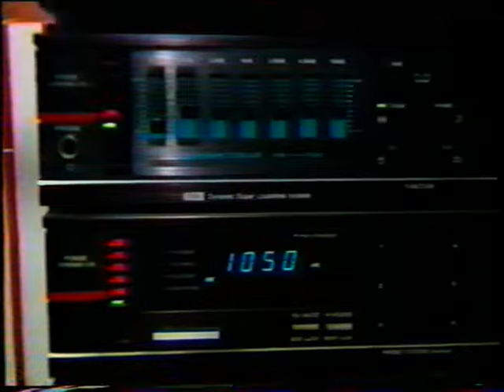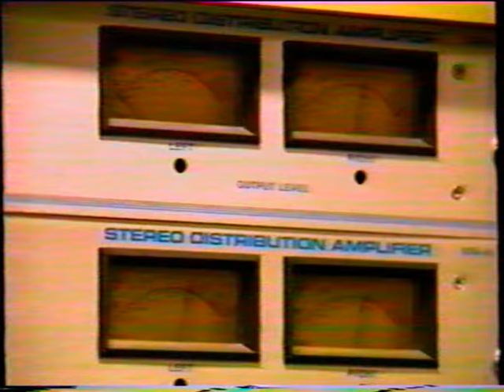WNBC Radio sign-off on WCBS-TV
On October 7, 1988 at 5:30PM, WNBC radio in New York signed off for the last time. This is how WCBS-TV/channel 2 covered the news on their 5PM show that day.  Reported by Jane Velez-Mitchell.